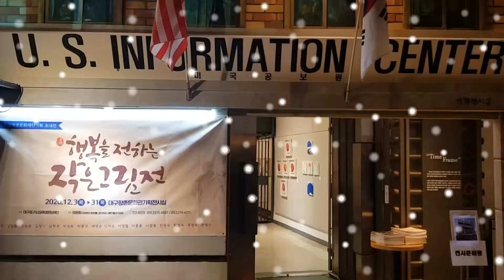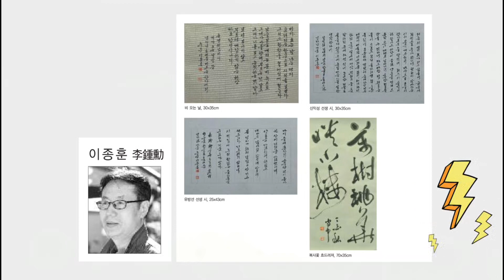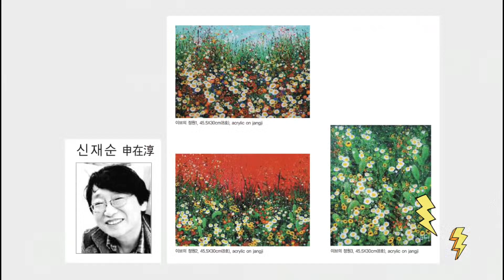幸福을 전하는 작은 그림展/대구중구도심재생문화재단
○ 전 시 명 : 幸福을 전하는 작은 그림展
○ 전시일정 : 2020년12월3일(목) _ 31일(목)
○ 전시장소 : 대구향촌문화관기획전시실
○ 주    최 : 대구중구도심재생문화재단(대구 중구 중앙대로449)
○ 주    관 : 미문회(미래의 문화를 생각하는 예인들의 모임)

멋진홈